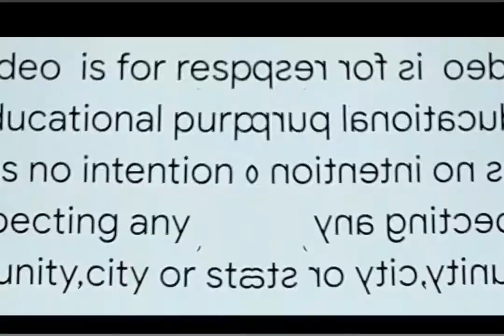Aay Khuku Aay ( আয় খুকু আয় ) Hearts touching feelings..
আয় খুকু আয়
কাটেনা সময় যখন আর কিছুতে
বন্ধুর টেলিফোনে মন বসে না
জানালার গ্রীলটাতে ঠেকাই মাথা
মনে হয় বাবর মত কেউ বলে না
আয় খুকু আয় খুকু আয়
আয়রে আমার সাথে গান গেয়ে যা
নতুন নতুন সুর নে শিখে নে
কিছুই যখন ভাল লাগবে না তোর
পিয়ানোয় বসে তুই বাজাবিরে
সিনেমা যখন চোখে জ্বালা ধরায়
গরম কফির মজা জুড়িয়ে যায়
কবিতার বইগুলো ছুঁড়ে ফেলি
মনে হয় বাব যদি বলতো আমায়
আয়রে আমার সাথে আয় এখনি
কোথাও ঘুরে আসি শহর ছেড়ে
ছেলেবেলার মত বায়না করে
কাছ থেকে নেনা তুই আমায় কেড়ে
দোকানে যখন আসি সাজবো বলে
খোঁপাটা বেঁধে নেই ঠাণ্ডা হাওয়ায়
আরশিতে যখনই চোখ পড়ে যায়
মনে হয় বাবা যেন বলছে আমায়
আয়রে আমার কাছে আয় মামনি
সবার আগে আমি দেখি তোকে
দেখি কেমন খোঁপা বেঁধেছিস তুই
কেমন কাজল দিলি কালো চোখে
ছেলেবেলার দিন ফেলে এসে
সবাই আমার মত বড় হয়ে যায়
জানিনা কজনে আমার মতন
মিষ্টি সে পিছু ডাক শুনতে যে পায়
আয়রে আমার পাশে আয় মামনি
এ হাতটা ভাল করে ধর এখনি
হারানো সেদিনে চল চলে যাই
ছোট্টবেলা তোর ফিরিয়ে আনি